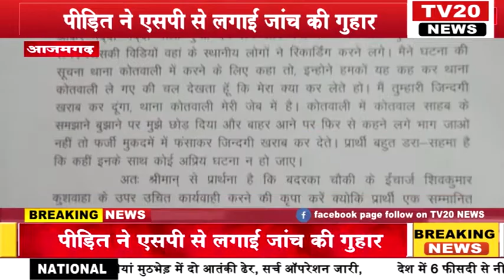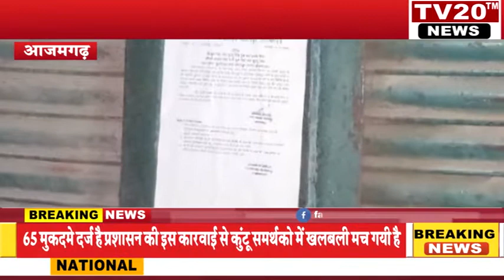TV20 NEWS पर 10/11/2020 की अपने शहर की तमाम खबरे देखें सरपट अंदाज में